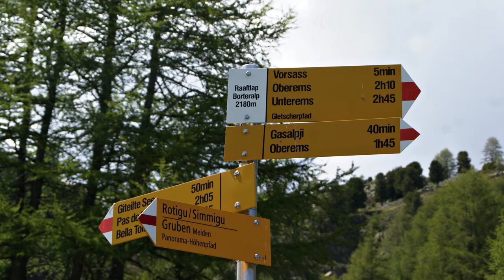Trekking Alpy Walijskie